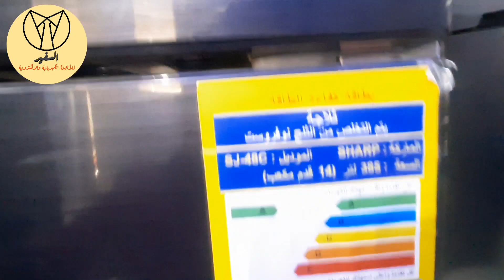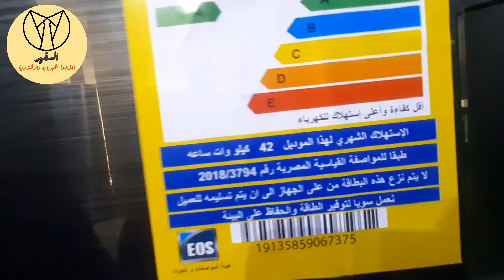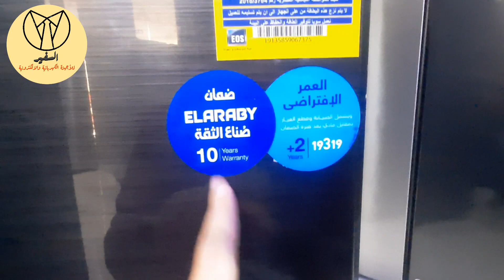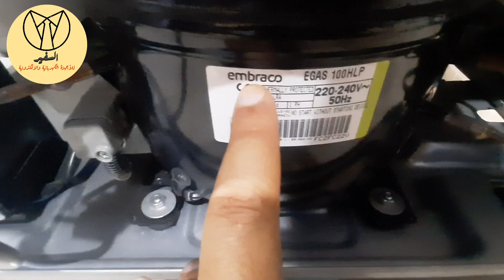اسعار عائلة شارب ال ١٦ قدم ، ٣٨٥لتر بعائلتها المختلفة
ـــــــــــــــــــــــــــــ
ـــــــــــــــــــــــــــــ
ــــــــــ
هاشتاج السفير